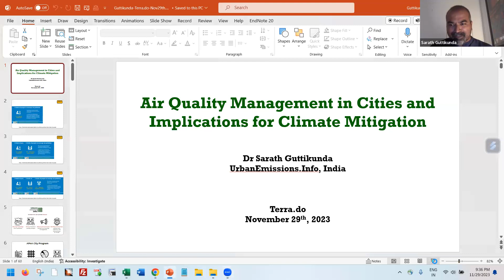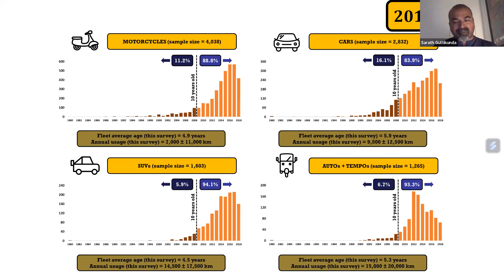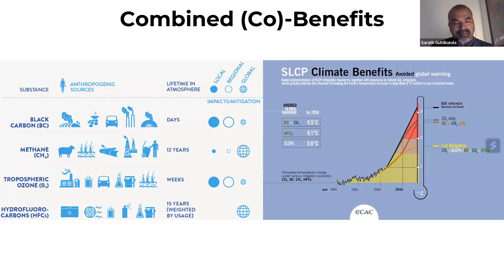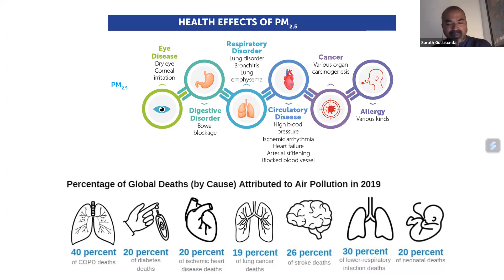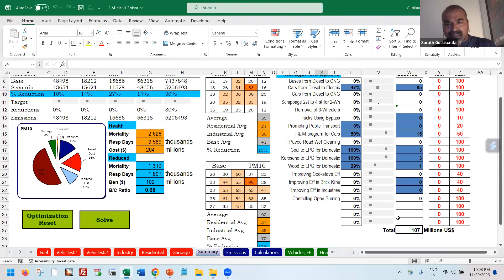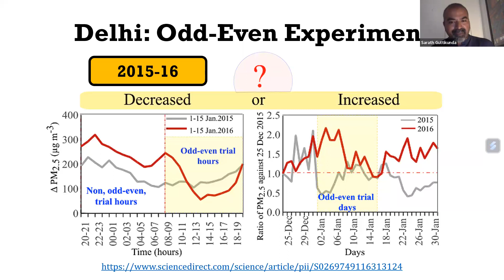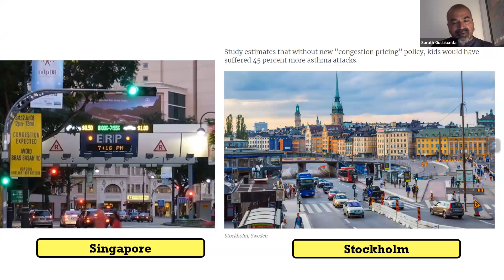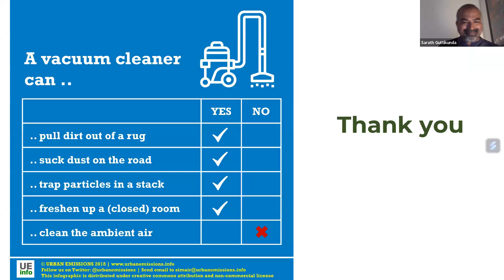Gorillas Keynote with Dr. Sarath Guttikunda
Air Quality Management in Cities, and Implications for Climate Mitigation